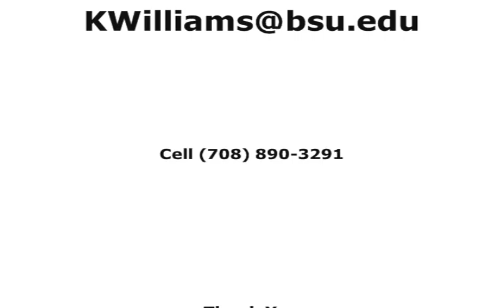Kory Williams Highlight